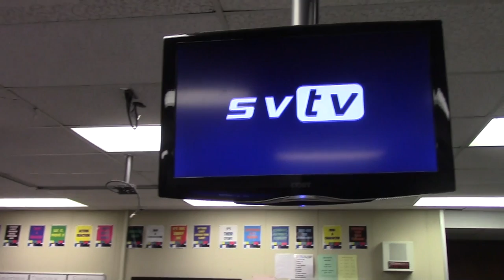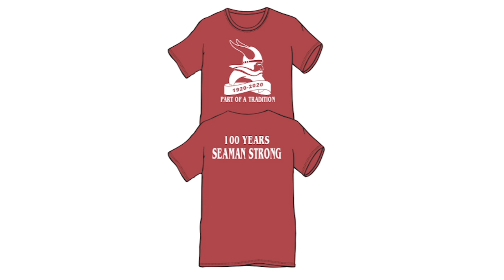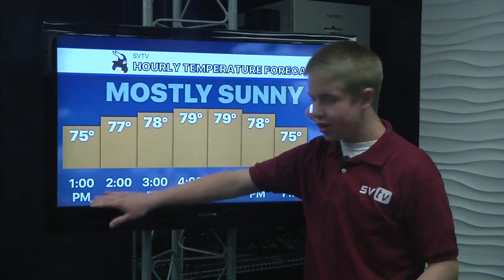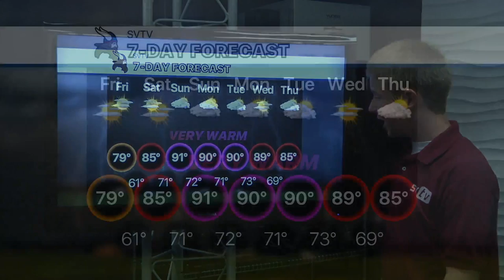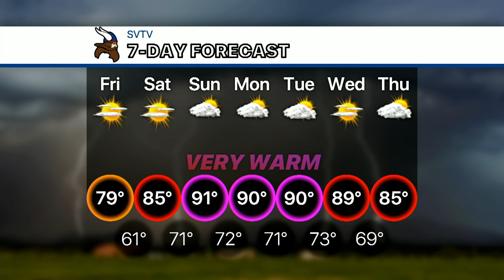9-13-19 SVTV Daily News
Anchors: Kylen & Gauge
Weather: Josh
Director: Jake